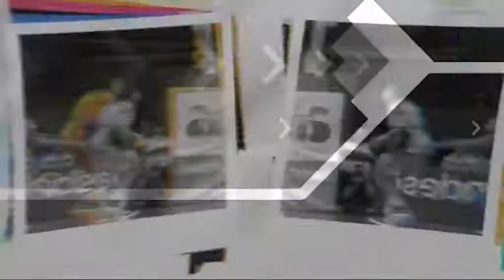Mírame Sport: Entrevista a Francis Díaz, entrenador UDG Tenerife Egatesa | Mírame TV Canarias